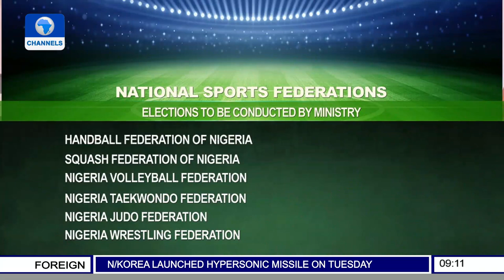Iheanacho Misses Legia Game As Juventus Clinch Winner Against Chelsea